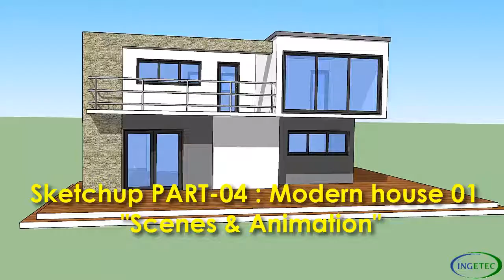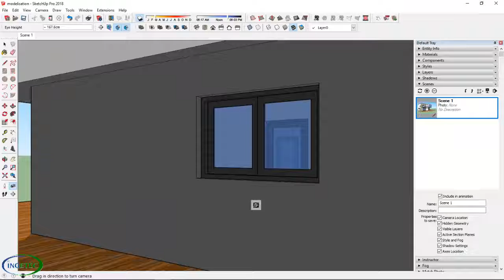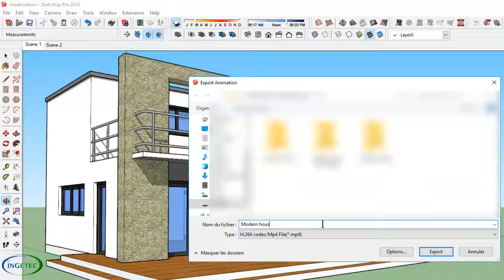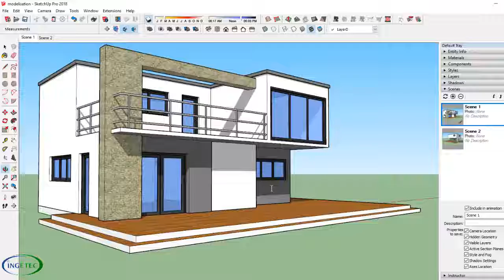Sketchup PART 04 Modern house N°01 Scenes and Animation